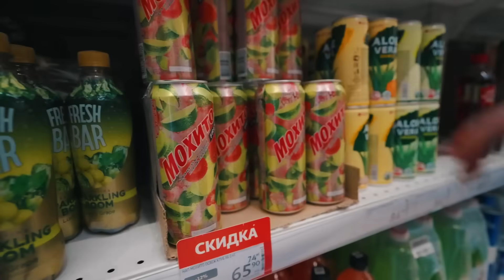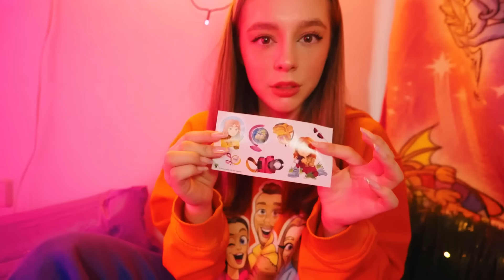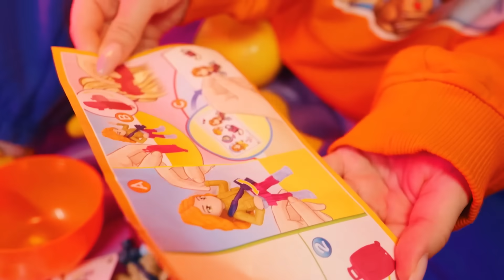Построили СЕКРЕТНУЮ КОМНАТУ и провели в ней 24 часа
Сегодня девчонки построят свою СЕКРЕТНУЮ КОМНАТУ и проведут в ней 24 часа !